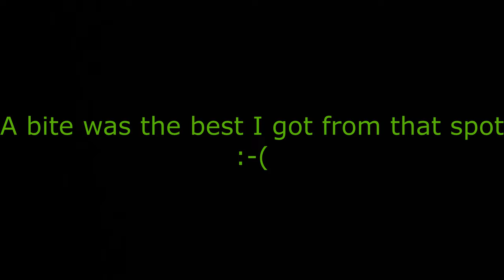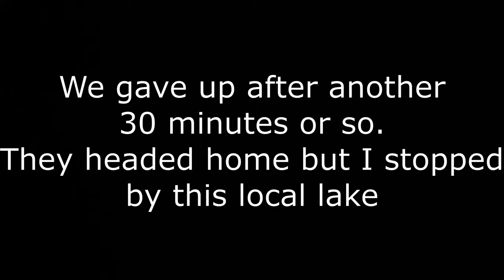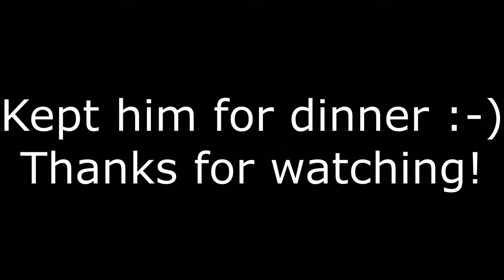Fishing at Jay Covered Bridge and a local lake during our trip to Jay, NY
I had caught 5 trout the day before at this spot. So decided to go back again. If you're in the area, it's a must visit place. Great fishing and swimming, especially in the height of summer.